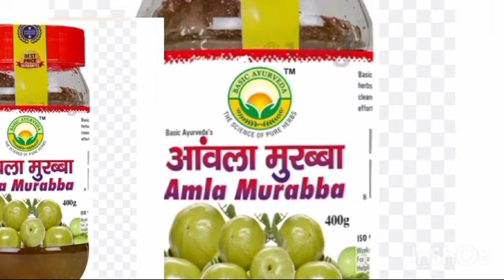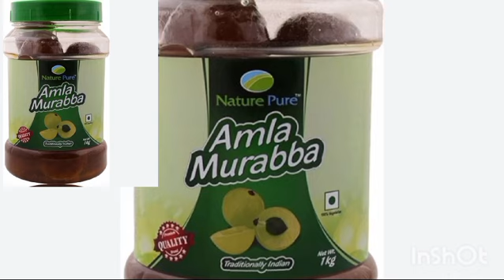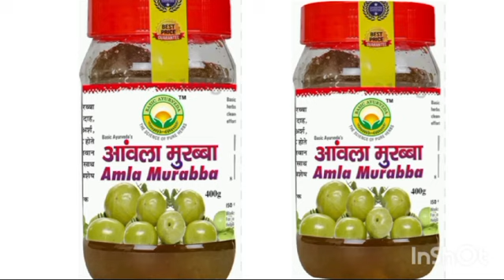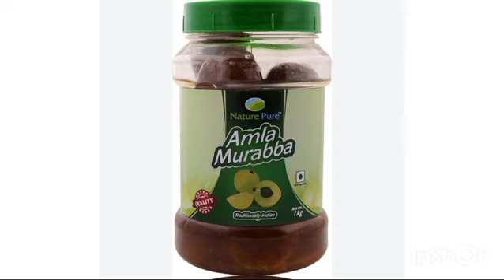HAMDARD MURABBA AMLA| आवले का मुरब्बा के फायदे